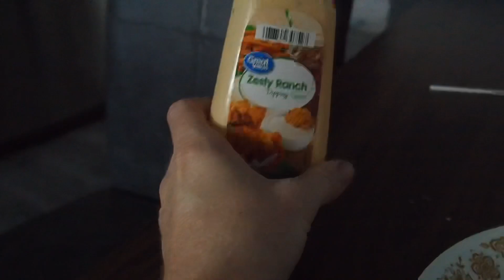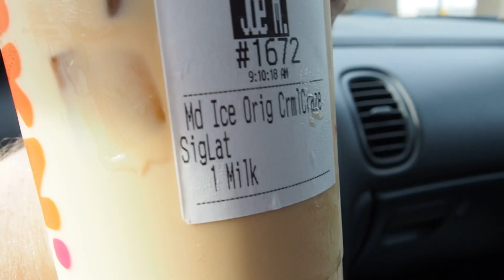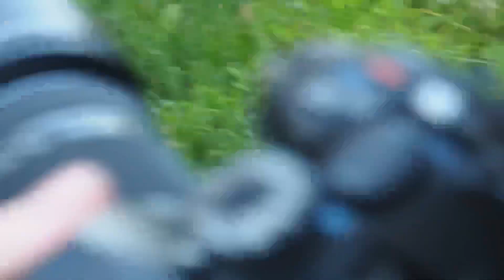Vlog 20 Recorded 8.2.22